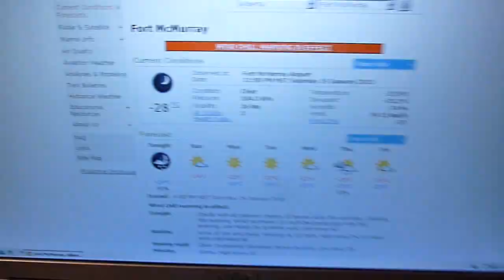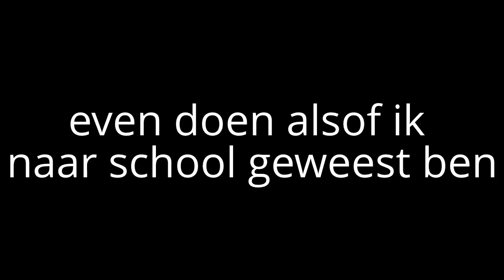Experimentje in de kou.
Het is -28 buiten. Nee, ik ben niet in Nederland maar in Canada.
Tijd voor een test!